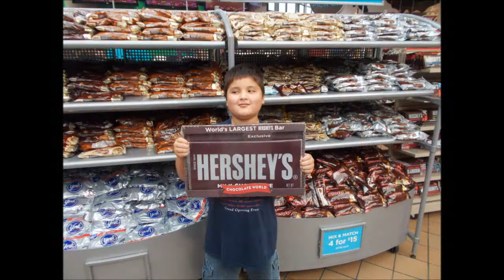Family trip to Hershey, PA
Family trip to Hershey, PA in August of 2013